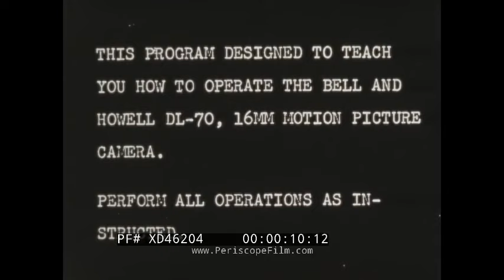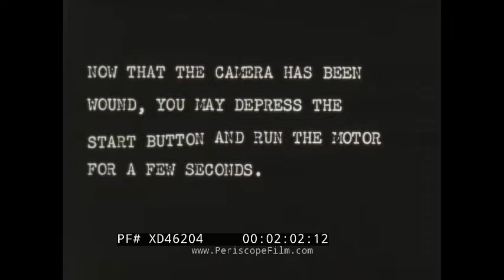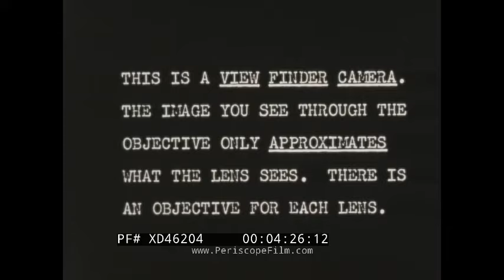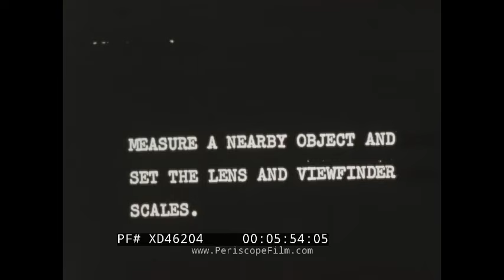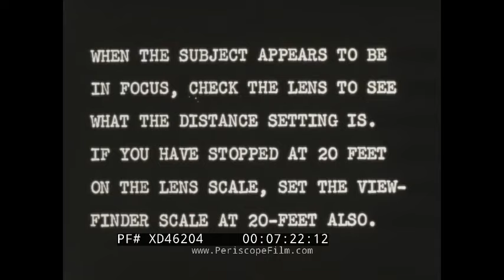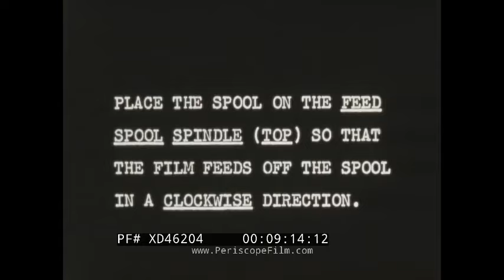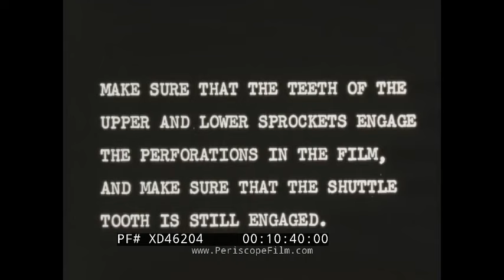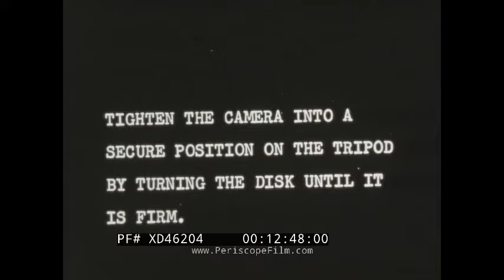FEATURES OF BELL & HOWELL FILMO 70DL 16mm MOTION PICTURE CAMERA LOADING & OPERATION XD46204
Made for film students and budding cinematographers, this silent film gives instructions about the features of the Bell & Howell 70-DL motion picture camera, sometimes referred to as a "Filmo". It also shows how to load and operate the three lens, turreted, parallax viewfinder camera. The DL model of the camera was produced circa 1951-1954, so this film likely dates to that era. (Note: The Filmo name was also used to identify a whole series of 16mm and / 8mm movie equipment made by Bell & Howell, including cameras, projectors and accessories.)

The Filmo 70 was the first spring motor-driven 16mm camera, built in 1923, the same year that 16mm film stock was introduced. In 1925 the Eyemo, a hand-held 35 mm camera based on the design of the Filmo 70 was offered. It was also spring driven, but could be hand-cranked as well. The 16mm Filmo cameras, like the one shown in the film, all take 16mm film on a 100 ft (30 m) daylight spools, although some versions can also take 400 ft (120 m) external magazines. Spring wind is standard, although some Filmos have provisions for attachment of a 12 V DC or AC motor. A crystal-sync motor was developed for the Eyemo and later adapted to the Filmo. Early versions (such as the Filmo 70A and 70C) were designed for two speeds, either 8 and 16 frame/s, or 16 and 32 frame/s, with one option for a 12-16-24 frame/s 3-speed camera. Starting with the Model D in 1927, most versions could shoot a range of speeds up to 64 frames per second (the later model DL shown in the film could shoot 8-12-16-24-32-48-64 frame/s), although there was a superspeed version, the 70-B (1925), designed to run at a single speed of 128 frame/s. This produced an extreme slow-motion effect and was used for motion analysis. The Model 70-E (1935) was a turretless version of the Model D, with a shorter range of speeds (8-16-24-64 frame/s). Built tough, the B&H 70 was one of the most rugged, well designed and thoroughly dependable 16mm motion picture cameras ever built. Weighing in at six pounds without lenses, it was one solid mass of steel and magnesium with hardly a plastic part other than the speed dial and footage indicator. The camera was built to the most precise standards in the industry, and is still popular with student filmmakers. Durable and ruggedly built, it was standard equipment for U.S. military combat cameramen from World War II thru Vietnam, and used by Robert Capa, John Ford, and many others famous cinematographers.